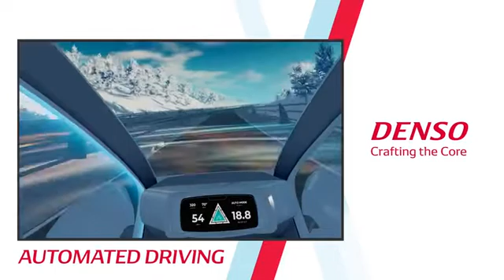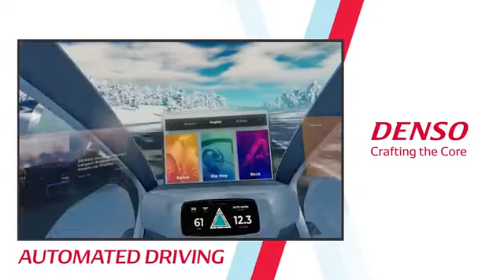DENSO's Vison of Future Mobility - 2018 NAIAS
Take a look a DENSO's vision of future mobility. We shared our virtual reality display at the 2018 North American International Autoshow. DENSO, Mobility, AutomatedDrive

DENSO Careers – If you’re looking to work for a Fortune 500 company and help shape the future of mobility, join us.